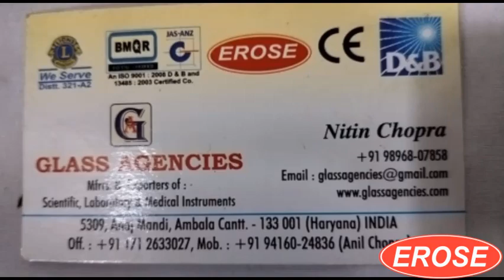Retinoscopy Reck By Glass Agencies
5309, Anaj Mandi,
Haryana
INDIA